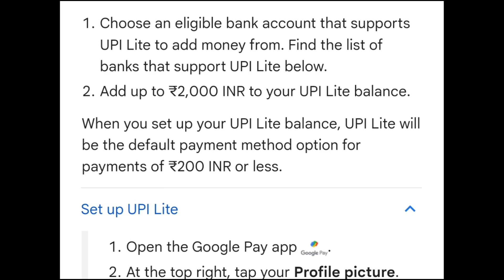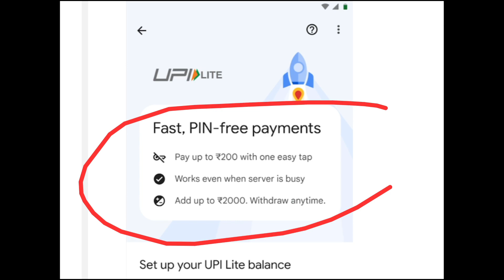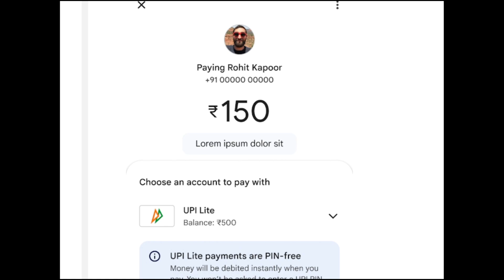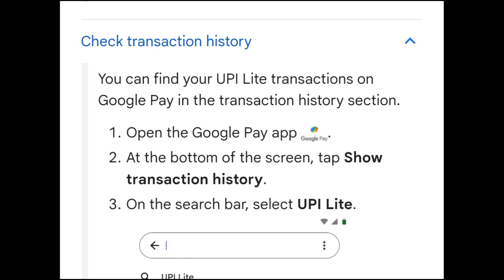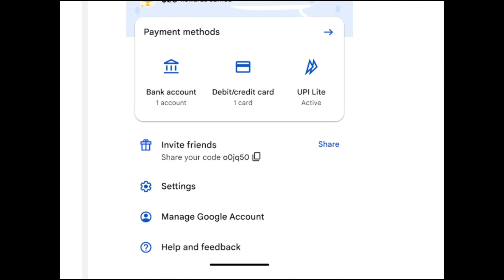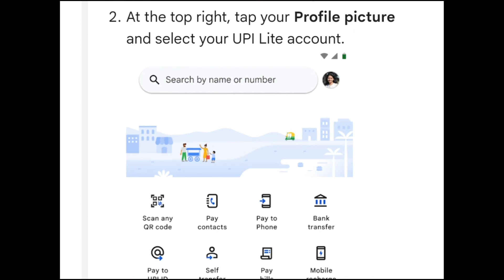UPI - Lite | New feature in G-pay | Useful for small transactions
UPI Lite is an on-device wallet with the following key features:

    Make payments of up to ₹200 INR without the use of a UPI PIN on the Google Pay app.
    No fees.
    Maximum balance is ₹2,000 INR and you can spend up to a total of ₹4,000 INR within 24 hours.

To get started, set up your UPI Lite balance:

    Choose an eligible bank account that supports UPI Lite to add money from. Find the list of banks that support UPI Lite below.
    Add up to ₹2,000 INR to your UPI Lite balance.

When you set up your UPI Lite balance, UPI Lite will be the default payment method option for payments of ₹200 INR or less.

Our channel providing videos related to banking concepts related to JAIIB & CAIIB exams continuously. we also providing videos related to latest banking updates and banking current affairs which is helpful for other competitive exams also financial awareness video.

kindly share your views on comments and please Like if you really liked the video. because your likes are secret of our energy ✌️

thanks for the support & keep supporting 👍